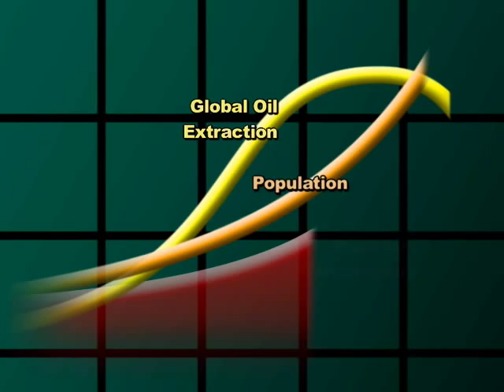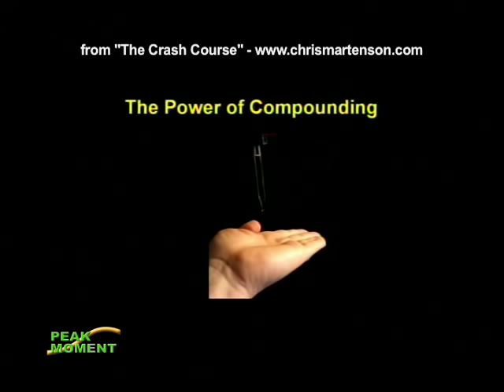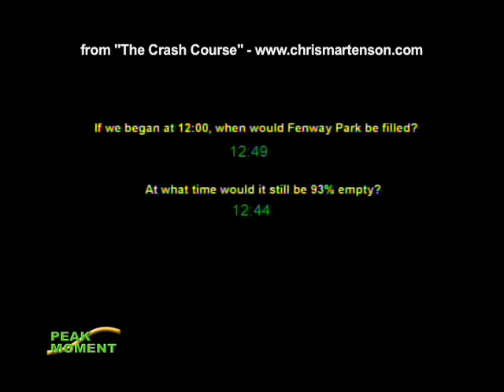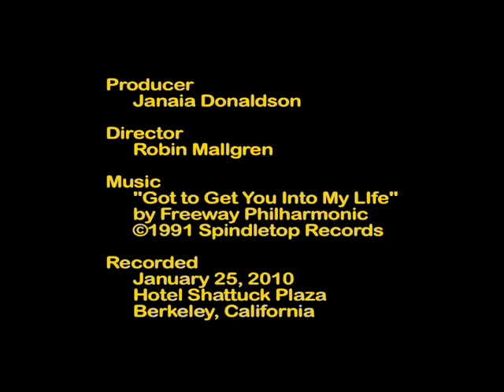The Crash Course - Exponential Growth Meets Reality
Peak Moment 166: "The next twenty years will be totally unlike the last twenty... Well face the greatest economic and physical challenges ever seen by our country, if not humanity. So opens Chris Martenson's much-viewed online Crash Course illuminating the relationship between economy, energy and the environment. Starting with the power of exponential growth, he tidily sums up our economic problems: Too Much Debt. Chris discusses the implications if we continue the status quo, and ways to prepare. He believes that if we manage the transition elegantly we can actually improve things. Read Janaia's blog on taping this program